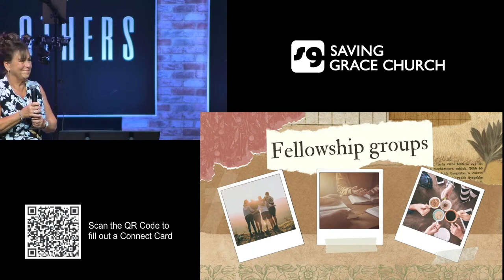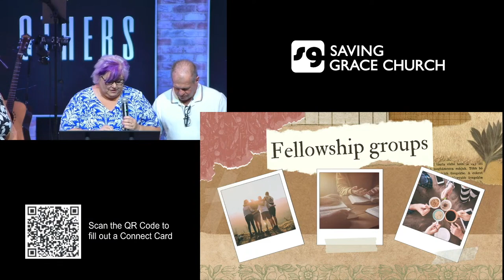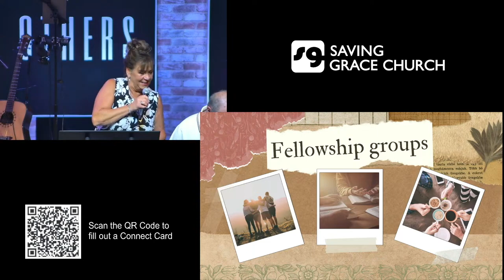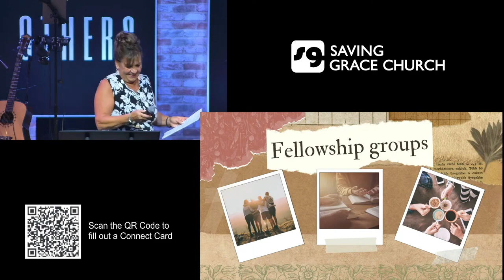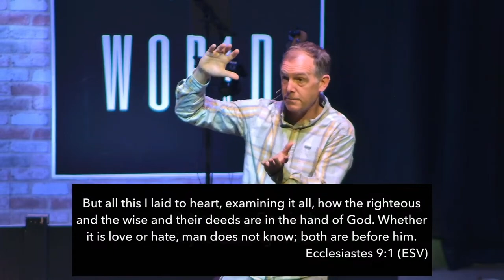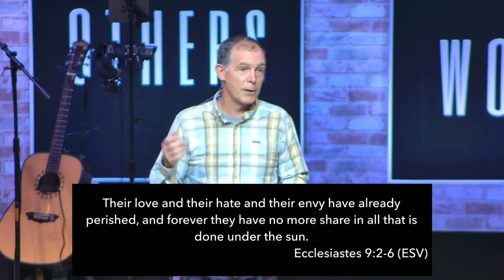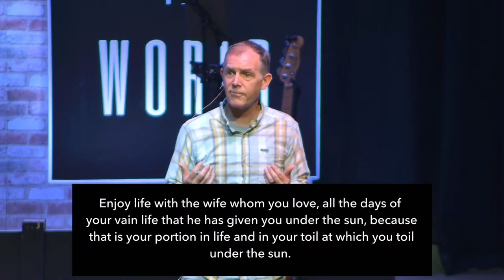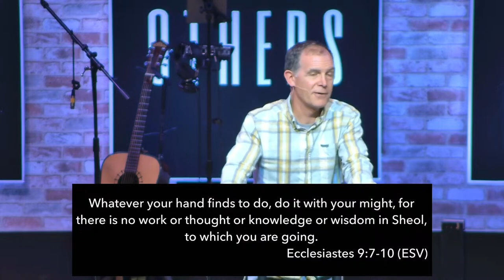8/25/24 - The Secret to Living the Good Life - Ecclesiastes 8 & 9 - Joe Ryer